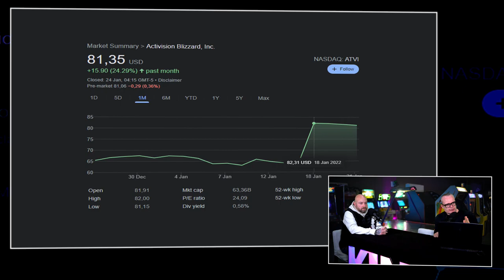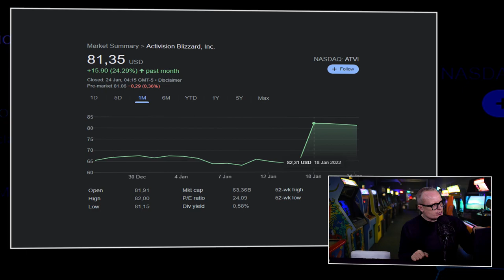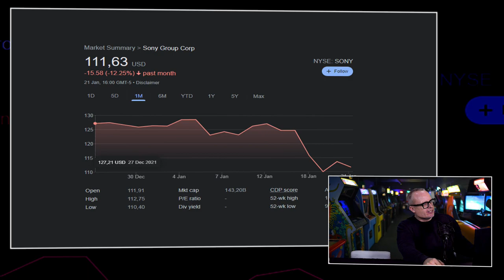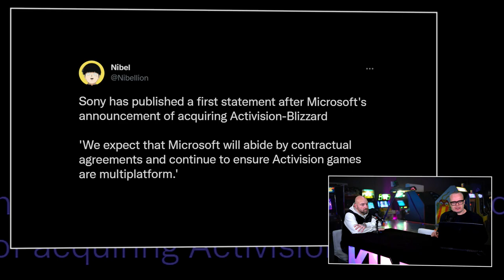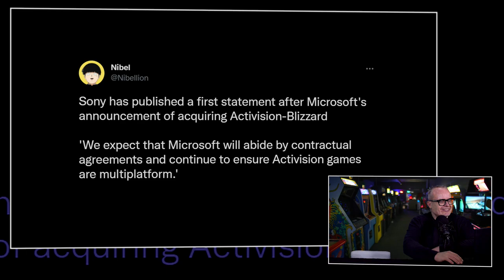!@#$% over de spectaculaire aankoop Activision/Blizzard door Microsoft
Iedereen weet al waar deze editie van de Peepshow om gaat draaien. Sterker nog, veel mensen hadden graag eerder een editie op de site willen zien. Maar dat kon niet vanwege de verhuizing. En dat is an sich geen slecht iets, want de afgelopen dagen is er veel aanvullend nieuws rond de spectaculaire aankoop van Activision/Blizzard door Microsoft vrij gekomen. Feiten waardoor we de uiterst verrassende move van Xbox beter kunnen begrijpen en plaatsen. En dat is exact wat jullie willen. Weten waarom Microsoft de aankoop heeft gedaan, waarom ze er zoveel geld voor over hadden en wat de gevolgen gaan zijn voor de status quo in gamesindustrie?

Microsoft verrast de hele wereld met hun aankoop van Activision/Blizzard
Het wemelt van de vragen rondom deze aankoop. Dik 68 miljard dollar is een hoop centen. Wat gaat Xbox daar allemaal voor terug krijgen? Is het een riskante gok of kan dit wel eens heel goed gaan uitpakken voor het bedrijf uit Redmond. En gaan de games van Activision/Blizzard straks exclusief zijn. En vanaf wanneer? Phil Spencer deed daar het afgelopen weekend wat uitspraken over die tot nogal wat verwarring leiden. Waarom was dat? Wat denken Boris en JJ dat de lijn gaat zijn straks, als de aankoop 10% definitief is.

Wat zijn de gevolgen van deze brutale move van Xbox voor PlayStation
En dan PlayStation. Hoe je het ook wendt of keert, zij zijn toch wel de partij die het meest de gevolgen gaat dragen van deze move. Wat was hun reactie? En wat denken we dat de gevolgen gaan zijn? Gaat PlayStation nu ook big spenden? Of hebben ze daar het geld niet voor? En is Microsoft nu klaar met kopen? Of staat ons nog meer te wachten? Je ziet er hoort het allemaal in de Peepshow over spectaculaire aankoop Activision/Blizzard door Microsoft.